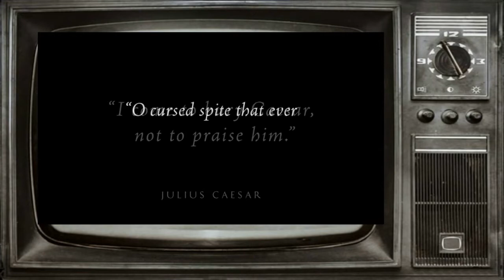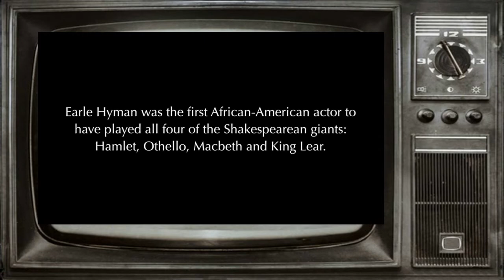Earle Hyman, Bill Cosby’s Father on ‘The Cosby Show,’ Dies at 91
Earle Hyman, who broke racial stereotypes on Broadway and in Scandinavia in works by Shakespeare and Ibsen but was better known to millions of Americans as Bill Cosby’s father on “The Cosby Show,” died on Friday in Englewood, N.J. He was 91.